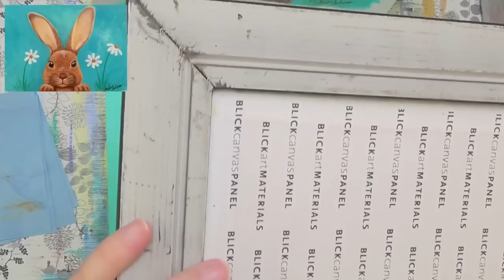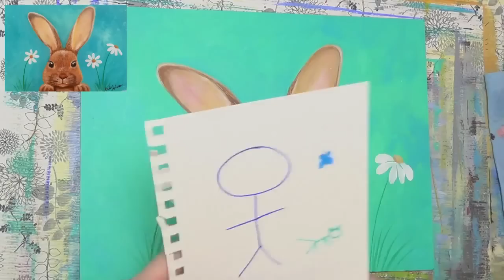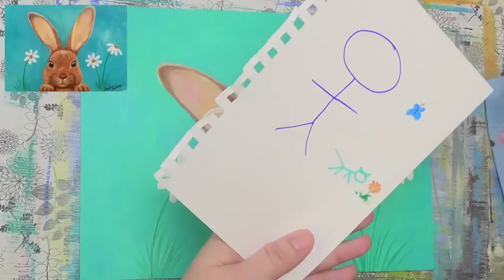Bunny Rabbit Acrylic Painting Tutorial LIVE Step by Step Lesson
Learn how to paint and adorable bunny just in time for Spring. Artist Angela Anderson teaches step by step how to create your own acrylic canvas painting in this easy to follow lesson.

Materials Used:
9" x 12" Gesso Board
Titanium White
Unbleached Titanium
Carbon Black
Burnt Sienna
Burnt Umber
Raw Sienna
Yellow Oxide
Naples Yellow
Teal
Phthalo Green
Quinacridone Magenta
Phthalo Blue
Acrylic Synthetic (Taklon or Nylon) Brushes:
"angelafineart"
1" Flat Brush
3/8" Angle
1/4" Bright
10/0 Short Liner
Glazing Medium
Paper Towels (Viva or Scott Shop)
Spray Bottle
Canson XL Mix Media Pad (for practice)
Chalk or Scribe-All Pencils

Copyright info:  Videos produced by Angela Anderson (angelafineart) are intended for private use only by non-profit community, home and school groups. Feel free to embed the videos as is, but please do not alter, remove watermarks, re-upload or otherwise change the original video.  Thank you.